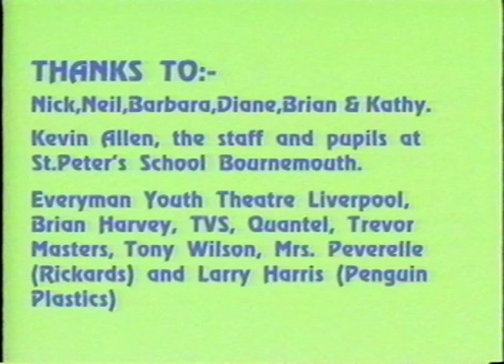Dog Day Morning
DOG DAY MORNING - ten minute short made at BPCAD in 1990 with a thirteen year old Stephen Graham as Goaly, together with Kevin Harvey and John Powell. Dean Harris as Mr Ashcroft.

Justine Evans on camera and edited by Chris Dickens (Slumdog Millionaire). Written and directed by Giancarlo Gemin.